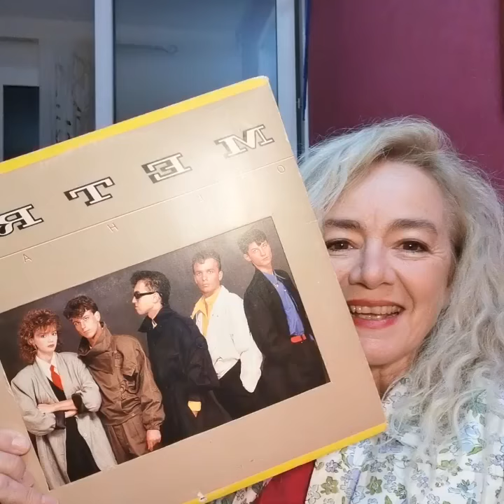Olhar : 35 anos!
Merci beaucoup por tudo !

Bisou para Alec, Dany, Xavier e Yann :)
Merci!